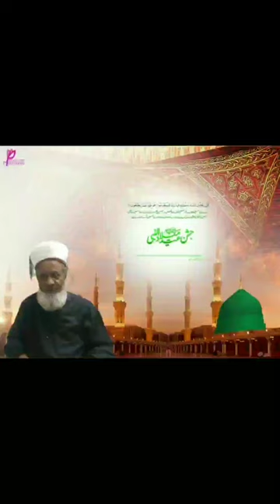mazhar ali shah hussaini qadri sarwari